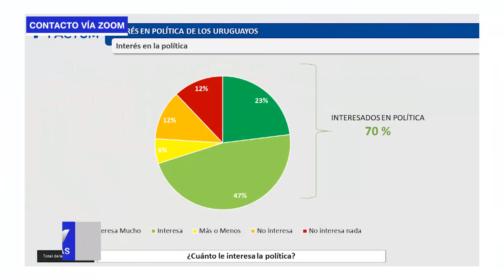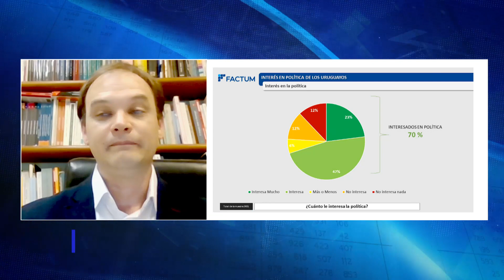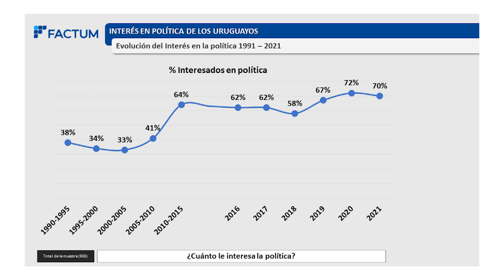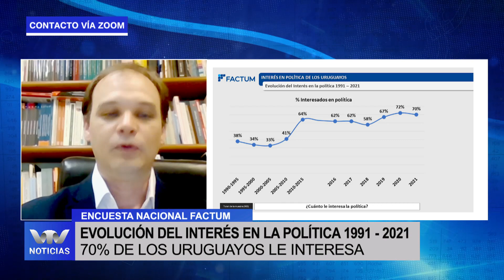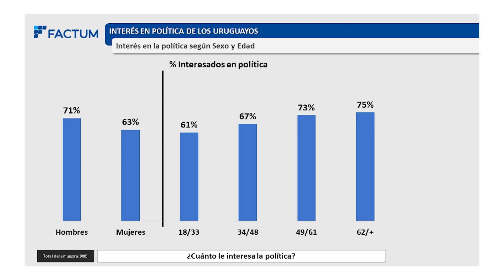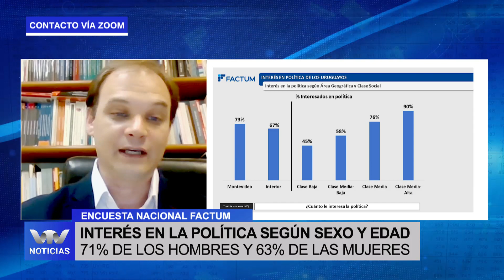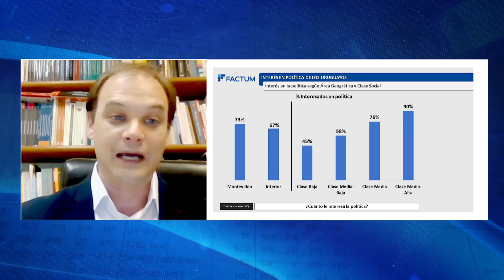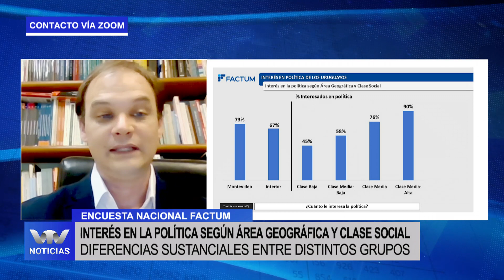Encuesta Factum: ¿Cuánto les interesa la política a los uruguayos?